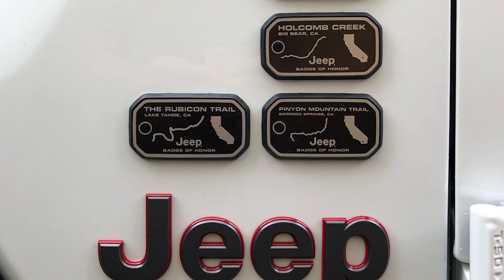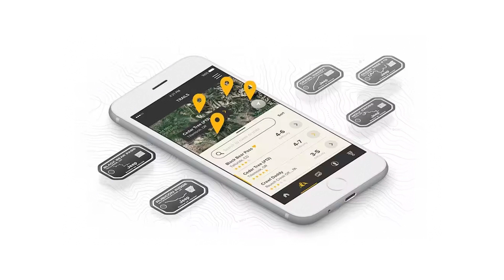Stellantis Spotlight: October 6, 2023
"Stellantis Spotlight" is a weekly recap of some of the major stories at Stellantis. The top stories for the week ending October 6, 2023, include U.S. sales results for third quarter, another epic battle for NHRA pilots Matt Hagan and Leah Pruett, and six new Badge of Honor trails for Jeep® off-road enthusiasts.